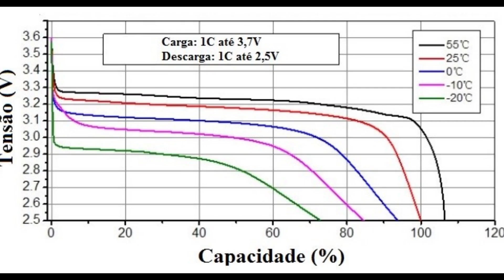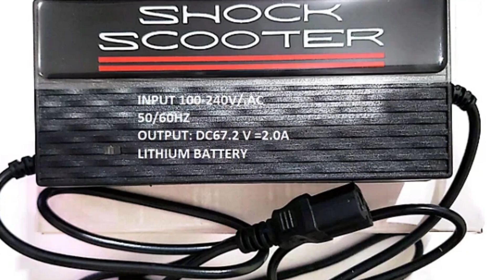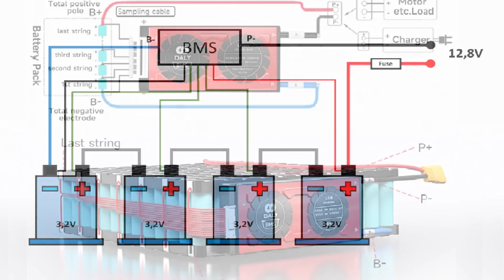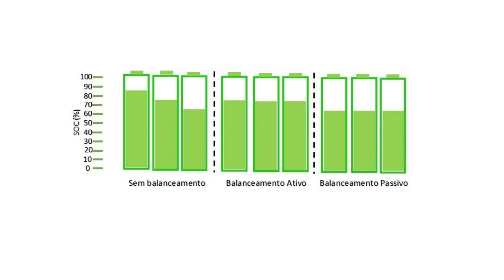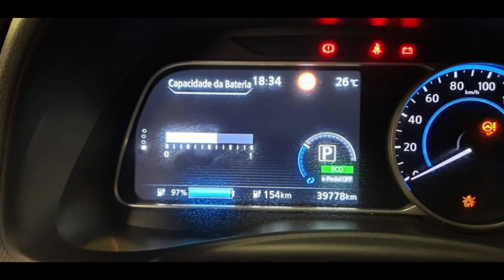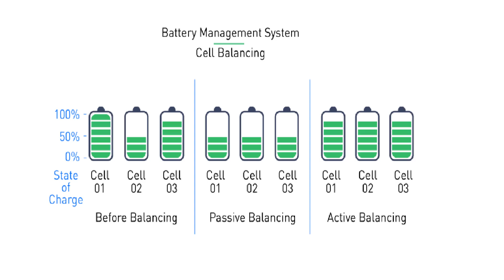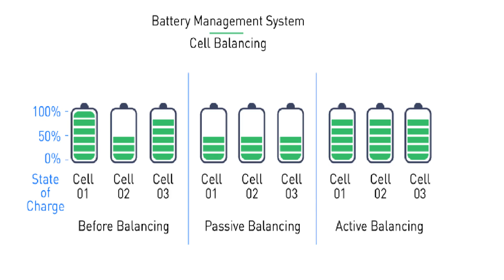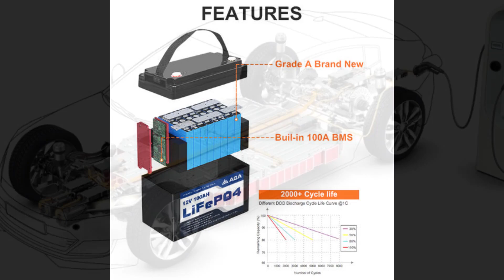Componentes Eletrônicod: Baterias Aula 04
Neste Vídeo de introdução as baterias, vai esclarecer tudo que voçê deve saber para entender, dominar e dar manutenção a este componente tão atual e que ficará em destáque na eletrônica por muito tempo.